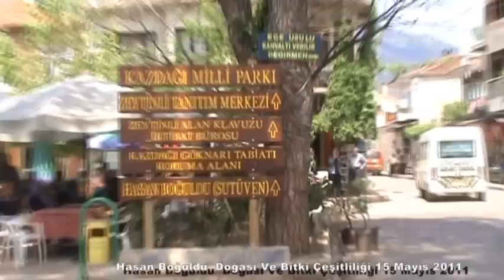Hasan Boğuldu Doğası Ve Bitki Çeşitliliği Akçay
Hasan Boğuldu  Doğası Ve Bitki Çeşitliliği
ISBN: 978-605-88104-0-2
Edremit Belediyesi Edebiyat Galerisi Gezisi
Orman, Doğa, Yaşam ve Piknik Alanları
Kuşlar, Fauna, Su, Floral Yapı Bütünlüğü
Çekim: Mehmet SÖKMEN - 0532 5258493